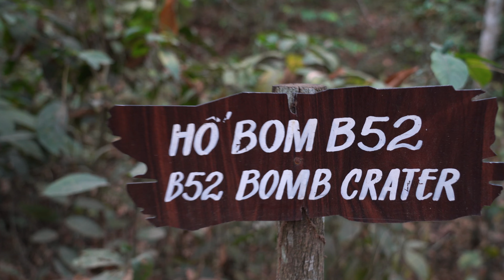Vietnam - Land of dragons (Cinematic travel 4K)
Piękny, kolorowy, różnorodny. Zachwyca przyrodą, kuchnią i gościnnością. Wietnam pozostaje państwem rządzonym przez partię komunistyczną, która ma monopol władzy i silny wpływ na gospodarkę. W ostatnich latach Wietnamczycy coraz śmielej podążają chińskim wzorem dzięki czemu zobaczymy tam dziki kapitalizm, gdzie jeśli ktoś się modli, to zazwyczaj o pieniądze. Wietnam jest nie tylko tygrysem Azji, ale również jedną z najszybciej rozwijających się gospodarek świata.

Blisko 100 milionowy kraj to świat kontrastów, od skrajnej biedy po ogromne bogactwo i luksus potężnych metropolii.  I to wszystko można zobaczyć na ulicach miast gdzie słychać radzieckie piosenki, na słupach powiewają flagi z sierpem i młotem, a pomnik Lenina dumnie stoi w samym centrum Hanoi. Nie sposób nie wspomnieć o koszmarnej wojnie amerykańsko-wietnamskiej która pochłonęła miliony istnień, a mimo wszystko Amerykanie przegrali walkę z komunistycznymi wojskami.

Z tego miejsca zachęcam do obejrzenia filmu słynnego Francisa Forda Coppoli "Czas Apokalipsy".   Piękno i kultowość filmu polega przede wszystkim na tym, że doskonale obnaża to, co w wojnie złe i bezsensowne.  Ukazanie niebezpiecznej drogi, która pozornie prowadzi do szczytnych celów czy potęgi, a ostatecznie wiedzie donikąd można byłoby przenieść w realia aktualnie trwającej wojny tuż u naszych granic.

🎶 Orenda - Virah, Bloom - Earth Breath 🎶